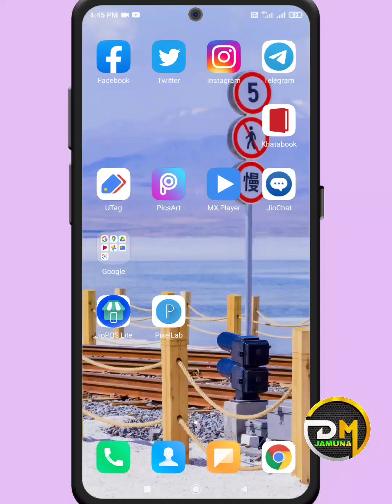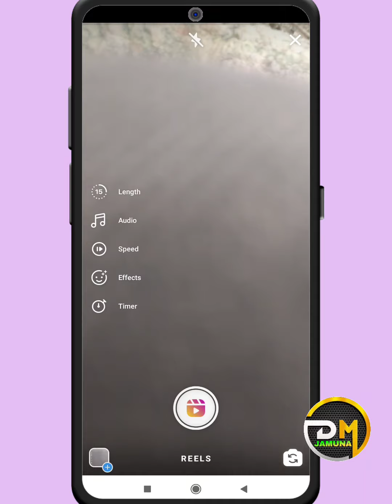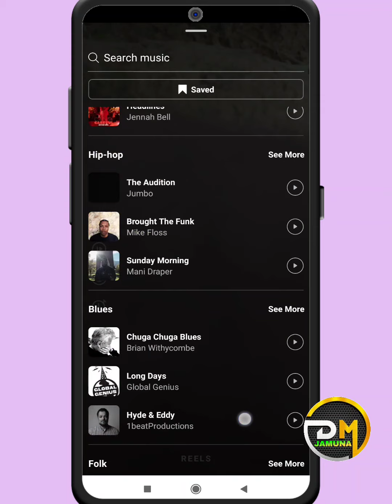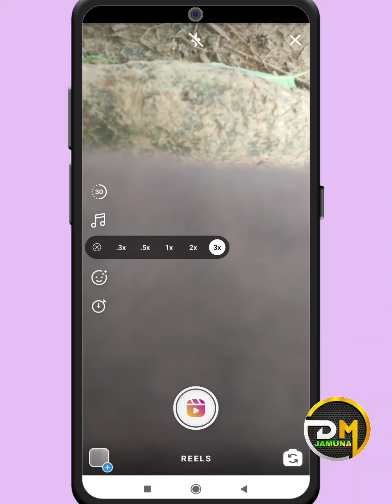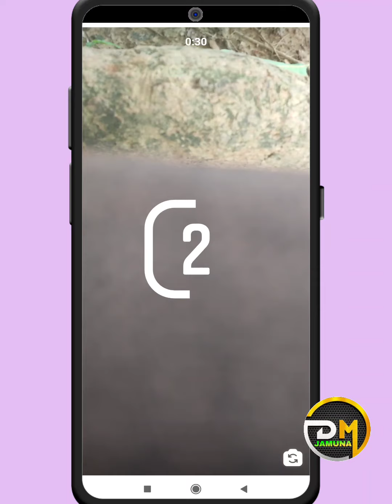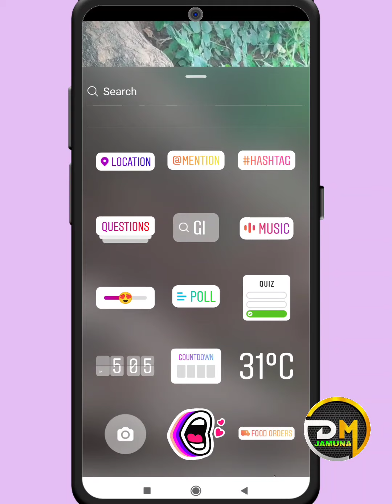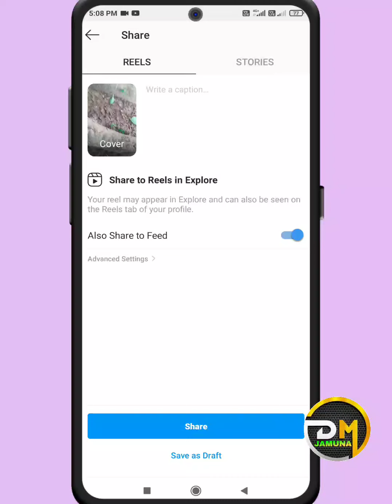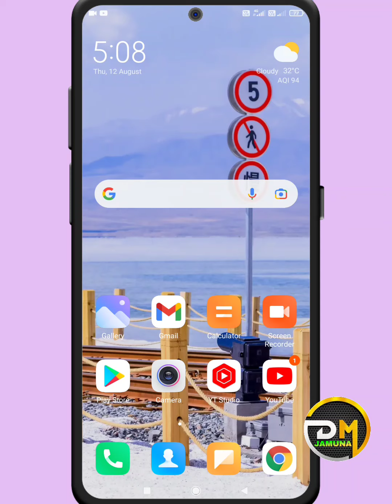Instagram me reels kaise banaye || Instagram reels banane ka tarika || Instagram reels video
how to make reels in Instagram
how to fix Instagram reels option not showing problem
how to create Instagram reels video
Instagram par reels ka option nahi aa raha hai

आप हमारे youtube चैनल में call details,call history निकालने, सभी प्रकार के Banking Problem,Mobile Related सभी प्रकार की Technical Problems का समाधान , Calling Problems Related सभी प्रकार की समस्याओं की video ,Adhar Card,Pan Card download ,update and Votter list , Votter Card संबंधित औऱ bagheli bhagat,kali nach , kali dance  जैसे वीडियो देखने के लिए नीचे दी गयी Play List जा कर आप अपनी पसंद ओर problems से सम्बंधित video को देख सकते है।

📲 1st playlist:- latest trick and solution all type tech video
➡️26

Releted Video:-

➡️ अपनी प्रॉब्लम संबंधित दूसरे वीडियो देखने के लिए आप हमारे YouTube चैनल DHARMENDRA JAMUNA की play list में जा के सभी प्रकार की टेक्निकल वीडियो देख सकते है ओर आप अपनी प्रॉब्लम को दूर कर सकते है